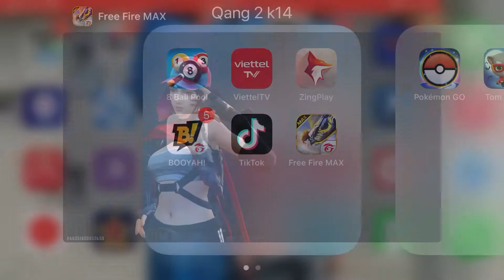FreeFire|TèoPro2k14 cầm MP5 Mộc pháp và FamasX dẫn trước 3-0 và cái kết